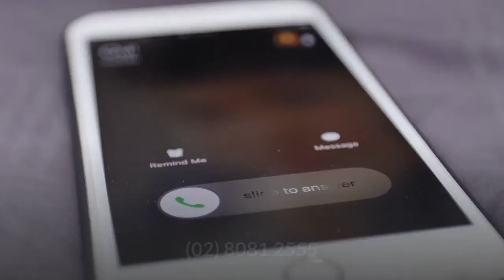MacBook Pro Screen Repair Sydney NSW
Laptop Repair Sydney has 15 years experience in Laptop Industries, and has been providing top-notch repair services for laptops, MacBook Pro, tablets, and notebooks. We have serviced over 30,000 customers for the past 15 years in Huntersville NSW, Bankstown NSW, Glebe NSW and Sydney NSW, and we have the team of technicians that are well equipped to repair all makes and models of gadgets.

Laptop Repair Sydney
C7/13-15 Forrester St
Kingsgrove NSW 2208, Australia

Here is our CID (Customer ID number) is our CID (Customer ID number)